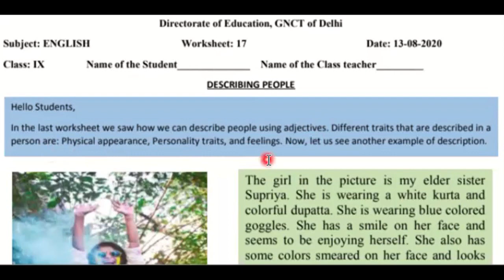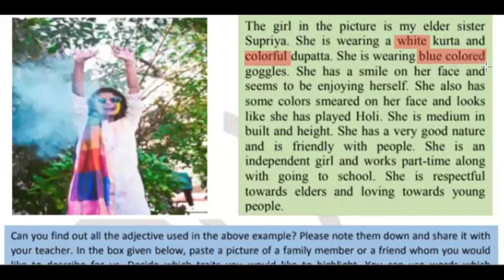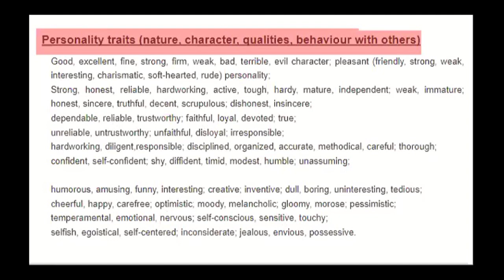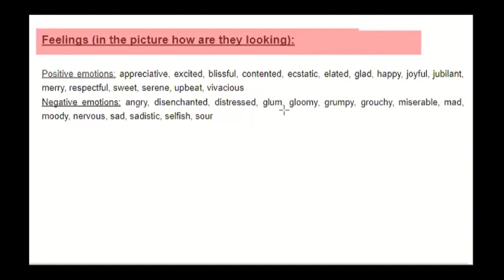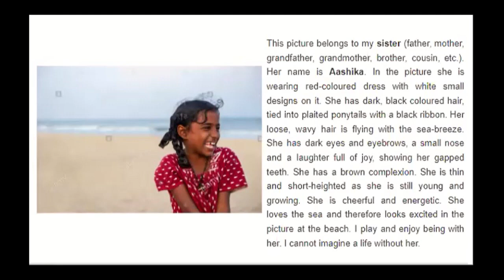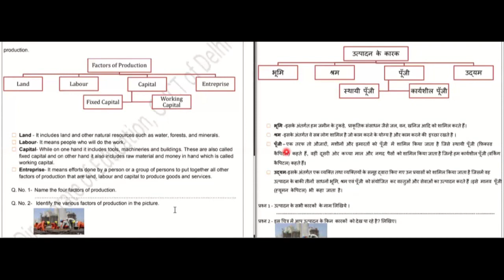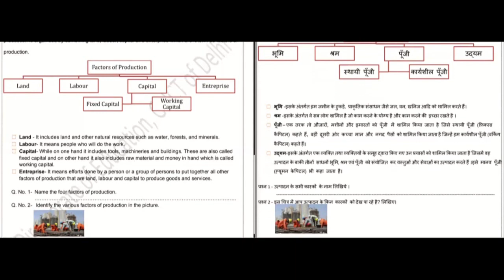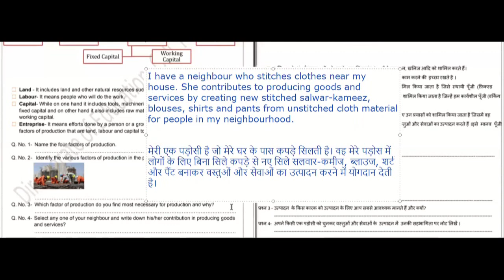13 August, Thursday Class 9 English and social Science DOE Worksheet 17 Solution in Hindi & English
13 August, Thursday Class 9 English and social Science DOE Worksheet 17 Solution in Hindi & English